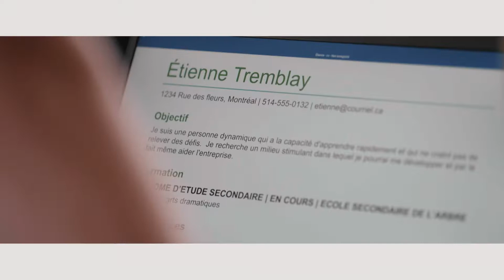Mon premier emploi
« Pour gagner en indépendance financière, il faut bien travailler!

Cette semaine, on jase premier emploi et finances en collaboration avec Desjardins. 💵